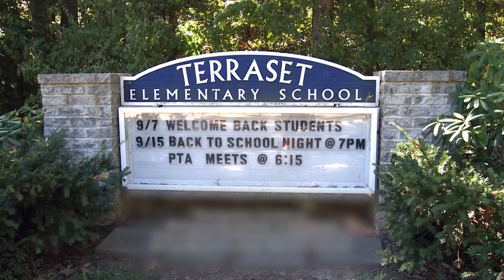Maktab binosi yer tagida joylashganini ko'rganmisiz? Buni ko'rmasangiz bo'lmaydi! | Xuddi shunday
Maktab deganda ko'z oldimizga oddiy bino, kulrang devorlar, doska, parta va albatta maktab formasi keladi. Bu mutlaqo normal holat, lekin yer yuzida shunday maktablar borki, birini ko'rib havas qilasiz, birini ko'rib shukur...

Ko’rsatuvimizning bugungi sonida, dunyodagi eng noodatiy maktablarga birgalikda sayohat qilamiz!

0:00 - Kirish qismi
0:55 - Intro
1:12 - Yer tagidagi maktab
2:01 - Ko'chmanchilar maktabi
2:42 - Suzuvchi maktab
3:22 - G'or maktabi
3:55 - Eng zamonaviy maktab
4:33 - Tugash qismi
4:53 - Backstage

Ko'rsatuvimizning keyingi sonida qaysi mavzuni ko'rishni istaysiz? Fikr va takliflaringizni kommentariyada qoldiring!

❗️ Muhim eslatma! "Xuddi shunday" kanali fikrlash xususiyatingizni o'ta yaxshilanishiga olib keladi...